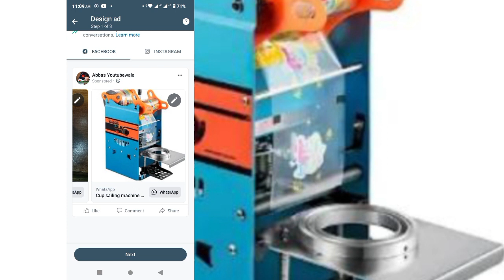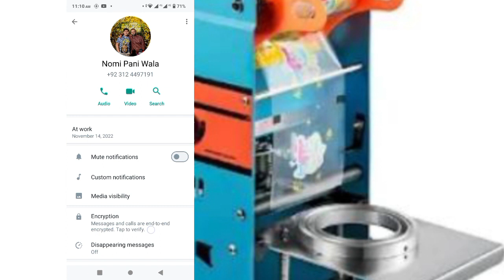Where to Buy vevor manual cup sealer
Where to Buy sealing machine food packaging Complete instructions for purchasing cup sealer machine are given in this video. By watching this video you can easily get the sealer machine at home with cash and delivery.
1 cup sealing film printing
2 cup sealer manual tanpa listrik
3 cup sealer milea

cup selar machaine rizwan

cup selar machain

cup sealer manual tanpa listrik

cup sealer milea

cup sealer macet

cup sealer model et-d9

cup sealer milea bg 622

cup sealer mixue

cup sealer murah

cup sealer merk omicko

Cup selar

cup selar machain

cup sealer film

cup sealer otomatis

cup sealer tidak mau panas

cup sealer milea

cup sealer tidak mau menempel

cup sealer assembly

cup sealer getra

sealing machine food packaging

vevor manual cup sealer

cup sealing film printing

business ideas

vevor cup sealing machine
milk tea cup printing machine
cup sealer film

packing machine
milk tea cup sealer machine
boba tea

cup seller

cup sealer otomatis

popcorn packing machine price india

popcorn making machine

popcorn packing ideas

popcorn packing material

sealing machine

glass packing ideas

popcorn box wholesale

cup sealer

popcorn packaging ideas

popcorn packing covers

popcorn paper bag

cup packing gift

selling machine repair

selling marketing

selling machine use

selling makeup online

machine not heating

selling marketing services to small

business

selling marketing kaise kare

selling makeup products

selling material

selling magic items clash of clans

selar

selar masin

salar

shekar movie

salary trailer

salar movie prabhas full movie

selar.co how it works

salaar movie